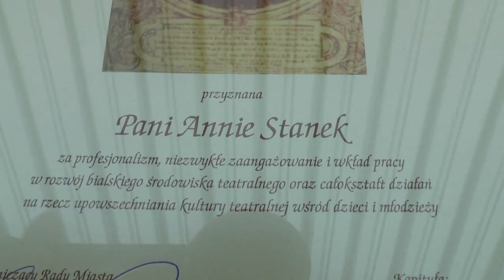Anna Stanek- laureatka Bialskiej Nagrody Kultury im. Anny z Sanguszków Radziwiłłowej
Krótka rozmowa z Anną Stanek - laureatką Bialskiej Nagrody Kultury im. Anny z Sanguszków Radziwiłłowej